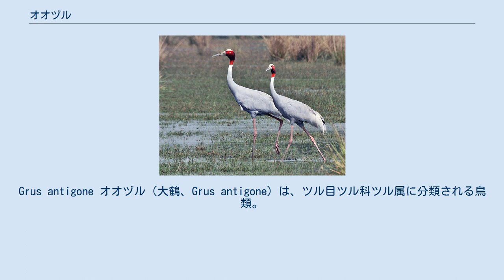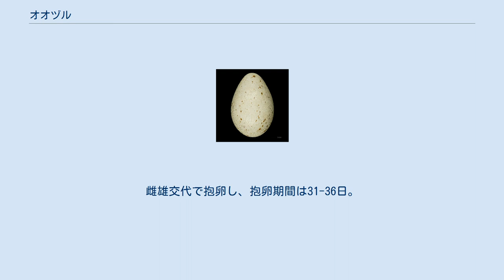オオヅル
Grus antigone オオヅル（大鶴、Grus antigone）は、ツル目ツル科ツル属に分類される鳥類。
 インド北部、パキスタン東部 インド北東部、カンボジア、ベトナム、ミャンマー、ラオス オーストラリア北部 フィリピン、マレーシア 全長140-156cmとツル科最大種。
全身は淡灰色の羽毛で被われる。
頭頂や眼先は灰緑色、喉から後頸にかけて首輪状に黒い羽毛で被われる。
耳孔を被う羽毛（耳羽）は灰色。
初列雨覆や初列風切の色彩は黒い。
次列風切や三列風切の色彩は灰色で、三列風切の先端は白い。
 頭部から頸部上部にかけて羽毛がなく、赤い皮膚が露出する。
虹彩は黄色やオレンジがかった黄色。
嘴の色彩は緑褐色。
後肢の色彩は赤い。
 頸部は首輪状に白い羽毛で被われる。
 草原、湿原、河川、農耕地に生息する。
渡りは行わないが、水を求めて移動することもある。
ペアや家族群を形成して生活する。
 食性は動物食傾向の強い雑食で、昆虫、魚類、カエル、爬虫類、果実、種子などを食べる。
 湿原でヨシなどを積み上げた塚状の巣を雌雄で作り、インドでは7-10月に2個の卵を産む。